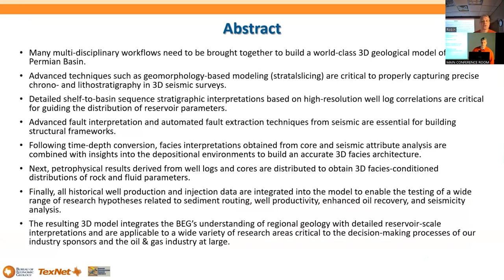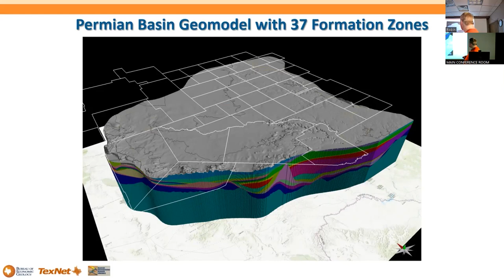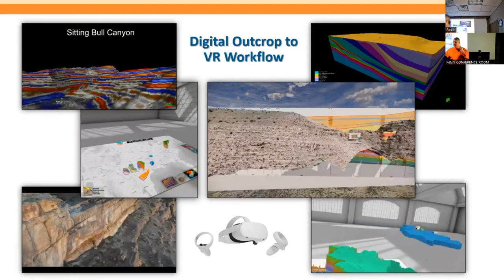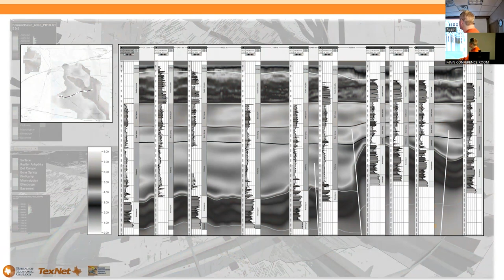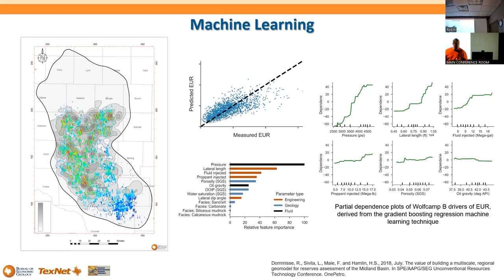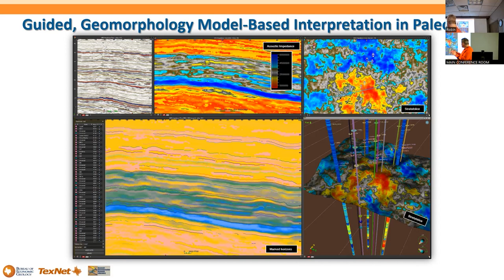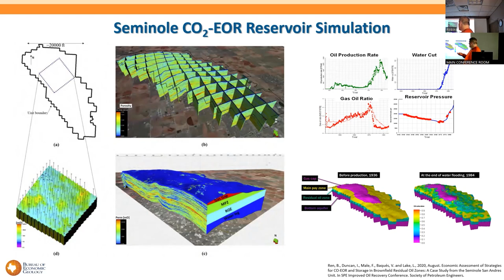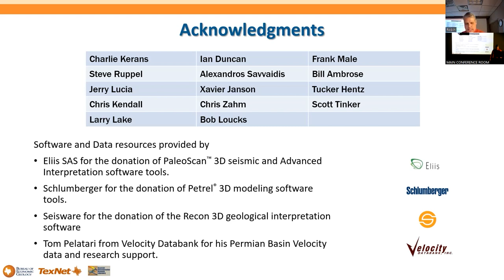The Texas Permian Superbasin Geomodel: examples from reservoir characterization studies.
Speaker: Robin Dommisse, Senior 3D Geological Modeling Advisor, Bureau of Economic Geology, Jackson School of Geosciences, The University of Texas at Austin

Many multi-disciplinary workflows need to be brought together to build a world-class 3D geological model of the Permian Basin. Advanced techniques such as geomorphology-based modeling (stratalslicing) are critical to properly capturing precise chrono- and lithostratigraphy in 3D seismic surveys. Detailed shelf-to-basin sequence stratigraphic interpretations based on high-resolution well log correlations are critical for guiding the distribution of reservoir parameters. Advanced fault interpretation and automated fault extraction techniques from seismic are essential for building structural frameworks. Following time-depth conversion, facies interpretations obtained from core and seismic attribute analysis are combined with insights into the depositional environments to build an accurate 3D facies architecture. Next, petrophysical results derived from well logs and cores are distributed to obtain 3D facies-conditioned distributions of rock and fluid parameters. Finally, all historical well production and injection data are integrated into the model to enable the testing of a wide range of research hypotheses related to sediment routing, well productivity, enhanced oil recovery, and seismicity analysis. The resulting 3D model integrates the BEG’s understanding of regional geology with detailed reservoir-scale interpretations and are applicable to a wide variety of research areas critical to the decision-making processes of our industry sponsors and the oil & gas industry at large.